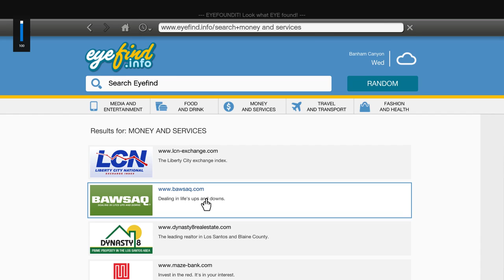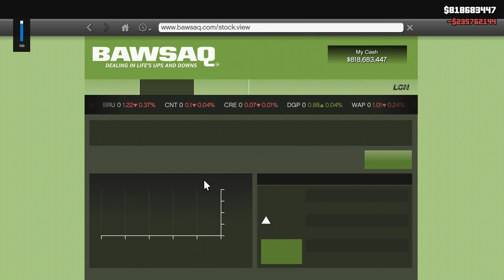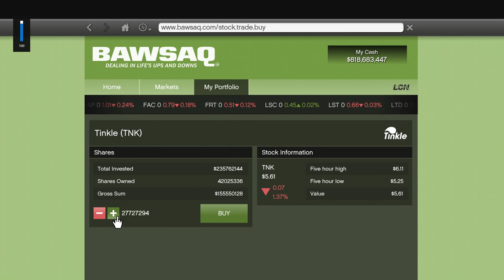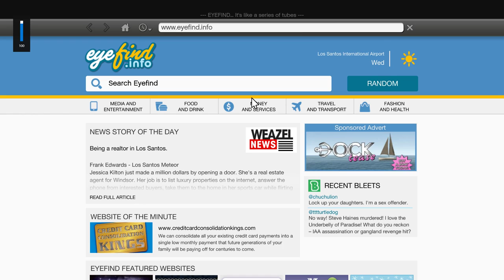GTA V #3: Tinkle Stock (Random Event)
With this random event on the highway, you pick up the man. If successfully completed, you could make MILLIONS!